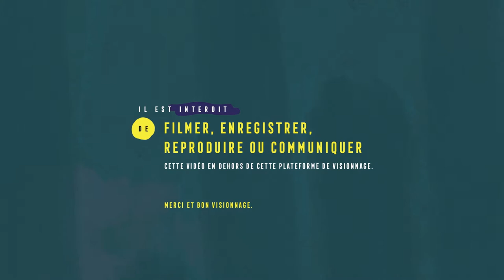4 Feet High // Maria Belen PONCIO, Rosario PERAZOLO MASJOAN, Damian TURKIEH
VR Works in Competition

Directed by: Maria Belen PONCIO, Rosario PERAZOLO MASJOAN, Damian TURKIEH

Juana, an 18-year-old girl in a wheelchair, is ashamed of her body. In her final year at high school, she begins to explore her identity. Little by little she will start to build her personal pride and voice.